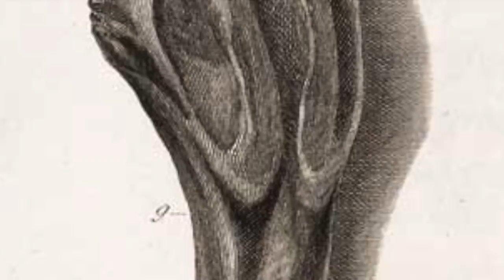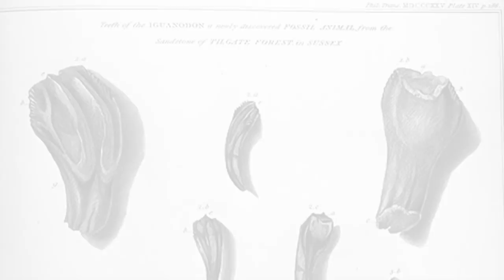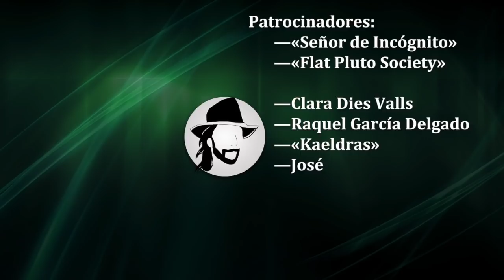Archaeopteryx — (feat. El Pakozoico)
AGRADECIMIENTOS ESPECIALES:

Francesc Gascó, "El Pakozoico".

Leire "Del Irashila".

David Aguado.

— «Kaeldras»
— José

Categorías:  Ciencia, Fechas remarcables,  Evolución, Paleontología, Escepticismo científico.